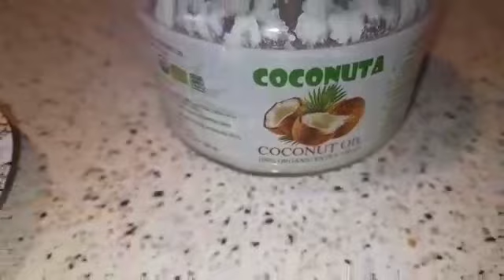Anti Aging Oil Coconut 🥥 Organic oil , Orange 🍊 powder, Flex seed powder